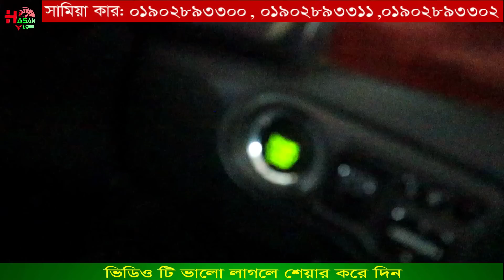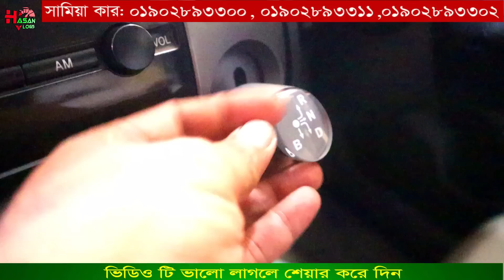৯০ হাজার টাকায় গাড়ী 😱৩ লাখ টাকায় ২ টা গাড়ী🔥 ‍সামিয়া কার হাট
৯০ হাজার টাকায় গাড়ী 😱৩ লাখ টাকায় ২ টা গাড়ী🔥 ‍সামিয়া কার হাট

শোরুম এর ঠিকানা:
সামিয়া কার হাট
মাহমুদপুর বাস স্ট্যান্ড
ভুইগড় নারায়ন গঞ্জ
মোবাইল: ০১৯০২৮৯৩৩০০